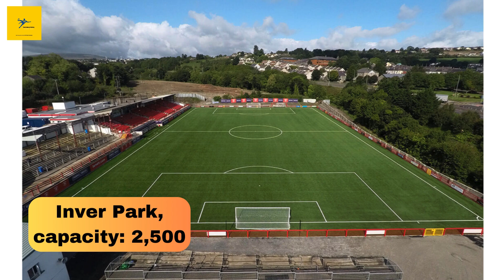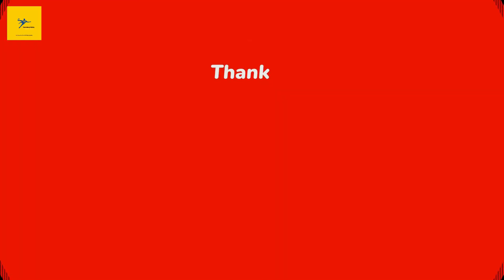Exploring Every UEFA Conference League Stadium From Smallest to Largest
Welcome to a deep dive into the grandest stadiums hosting the 2024–25 UEFA Conference League! From tiny but fierce arenas to colossal, fan-packed football temples, we'll guide you through a thrilling ranking of these grounds based on seating capacity. Let's kick it off.

35) Yerevan Football Academy Stadium

And that wraps up our list of the biggest football stadiums in the 2024–25 UEFA Conference League. From Slovenia to Spain, these stadiums are not just places to watch football – they're temples of passion, history, and unforgettable moments. Which one of these would you love to visit?